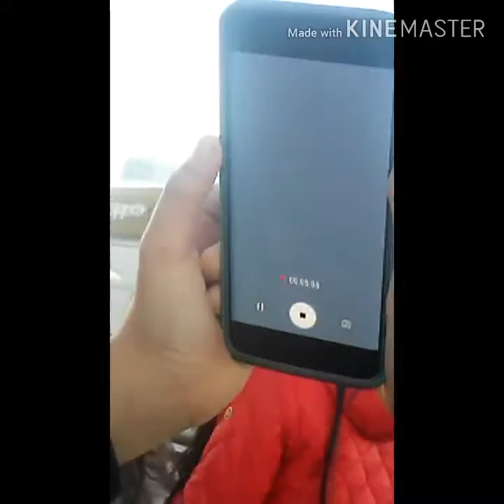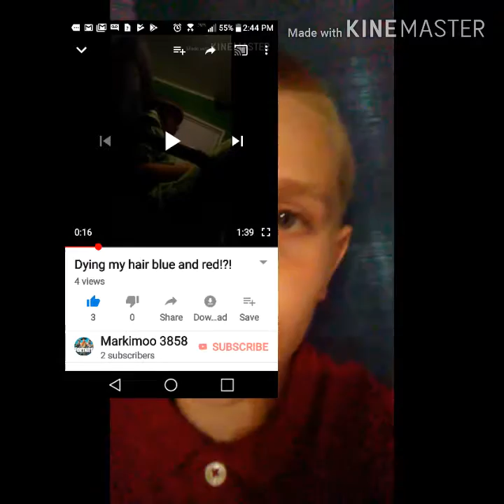My first vlog!😃